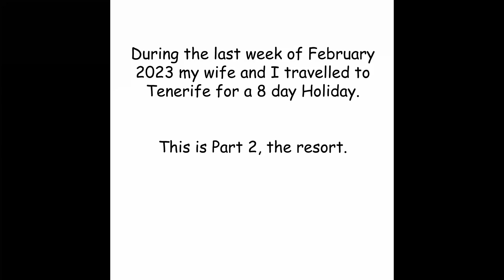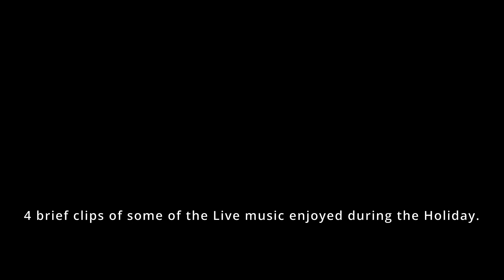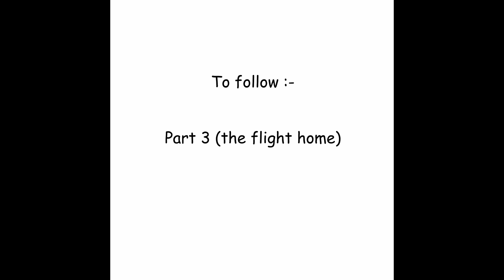Tenerife. (part 2)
During the last week of February 2023 my wife and I travelled to Tenerife for a 8 day holiday.

This is part 2, the Resort (Costa Adeje, Las Americas and Los Christianos)